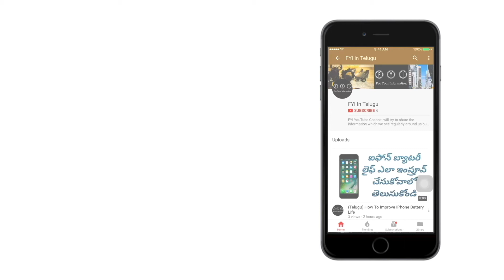(Telugu) What is OIS (Optical Image Stabilization)?